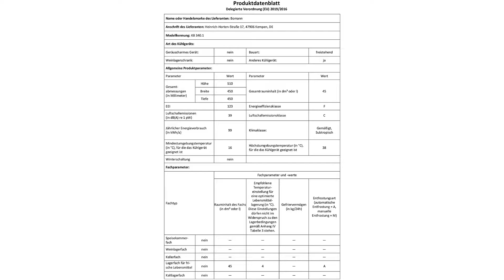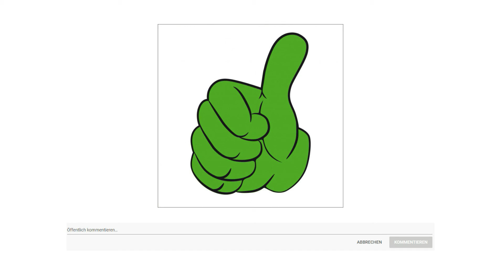➤ Mini Kühlschrank Test 2023 | Die besten 3 Mini Kühlschränke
in diesem Video geht es um die besten Mini Kühlschränke.

Der Qualitätssieger in unserem Mini Kühlschrank Test geht an den Bomann KB 340 eins.

Bomann Haushaltsgeräte entsprechen dem Trend der Zeit mit neuester Technologie, geringem Verbrauch und hervorragender Verarbeitung. Die kompakte Kühlbox KB 340 eins von Bomann ist perfekt für Singles, Studenten oder zur Nutzung im Büro.

Der Kühlschrank von Bomann schont Ihre Haushaltskasse und unsere Umwelt durch einen geringen Stromverbrauch.

Mit dem wechselbaren Türanschlag verfügen Sie über zusätzliche Flexibilität beim Einsatz Ihres Bomann Kühlgeräts. Je nach Kühlgut können Sie das Gerät mit der stufenlosen Temperaturregelung individuell an Ihre Bedürfnisse anpassen.

Dank der herausnehmbaren Gitterablagen steht Ihnen bei Bedarf das gesamte Volumen 45 Liter der Kühlbox zur Verfügung. In der Tür können Sie zusätzlich Getränke und Snacks stets griffbereit lagern.

Die alternative ist der Dino Kraftpaket Mini Kühlschrank.

Dieser Mini Kühlschrank kann durch seine zwei verschiedenen Stecker Indoor 230 Volt und Outdoor 12 Volt Kabel betrieben werden. Das heißt, die Kühlbox kann sowohl zu Hause, im Hotel, in einer Ferienwohnung, oder im Wohnmobil Wohnwagen, auf einem Boot und am Strand mit einer entsprechenden Dino Kraftpaket Powerbank betrieben werden. Die Kühlbox ist energieeffizient. Durch den Einsatz modernster, elektronisch geregelter Technik und höchst effektiver Isolierung konnten diese Werte erreicht werden. Damit kommt die elektrische Kühlbox sowohl beim Kühlen als auch beim Warmhalten auf extrem reduzierte Verbrauchswerte.
Ein praktisches Staufach für beide Kabel 12 sowie 230 Volt befindet sich im Deckel der Kühlbox.
Die Länge der Kabel ist ausreichend für einen komfortablen Gebrauch. Das Kabel am 12 Volt Stecker ist ca 1,7 Meter und am Netzstecker ca 1,5 Meter lang.
Die thermoelektrische Kühlbox ist energieeffizient. Die Kühlbox verbraucht zwischen 8 und 58 Watt je nach Betriebsart und Modus. So kann zum Beispiel während des Betriebs an einer 230 Volt Steckdose der ECO Modus eingestellt werden.
Der Preis Leistung Sieger in dem Mini Kühlschrank Test ist der Severin Mini Kühlschrank.

Die Box bietet mit ihrem 19 Liter Volumen reichlich Raum für 1,5 Liter Flaschen mit kühlen Drinks. Selbst der große Durst lässt sich problemlos stillen.

Aber auch mehrere Aufbewahrungsboxen mit Salat, Grillfleisch oder warmem Curry stapeln Sie in der Box mit 29,7 mal 39,8 mal 41,6 Zentimeter Größe unkompliziert übereinander.

Die 58 Watt Kühlbox verfügt über einen 230 Volt Netzanschluss für herkömmliche europäische Steckdosen. Für den Kühl und Wärmebetrieb unterwegs ist sie außerdem mit einer 12 Volt Leitung für den Zigarettenanzünder ausgestattet. So ist die gewünschte Temperatur immer garantiert.

Durch einfaches Drehen kann das Kabelfach geöffnet werden. Dort befinden sich neben dem Stromkabel auch die 2 Betriebsschalter.

Die Box verfügt über 3 Betriebsfunktionen Kühlen, Warmhalten und Aus.

Zusätzlich können 2 Leistungsfunktionen eingestellt werden der energiesparende ECO Modus mit 8 Watt und die maximale Leistung. Der Energiesparmodus kann jedoch nur mit einem 220 bis 240 Volt Anschluss betrieben werden.